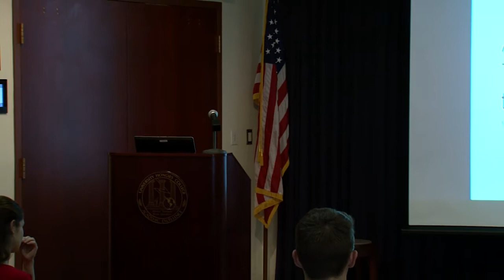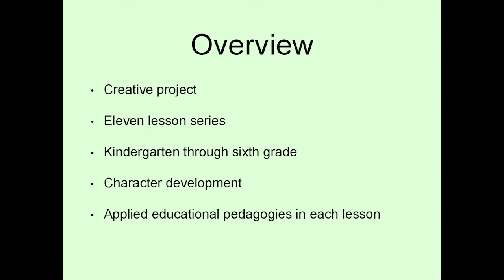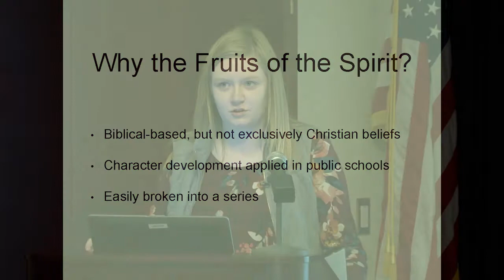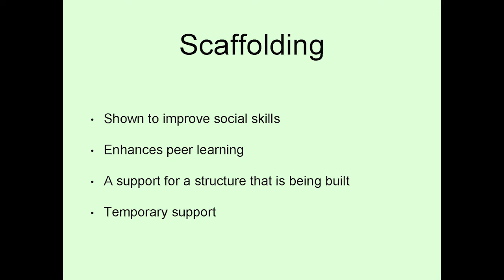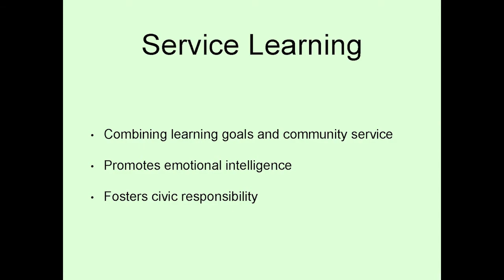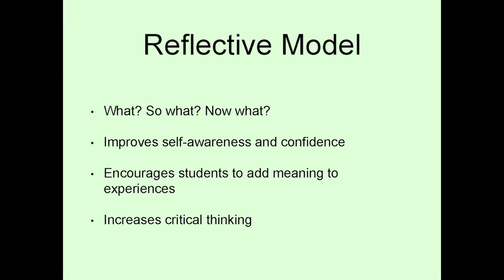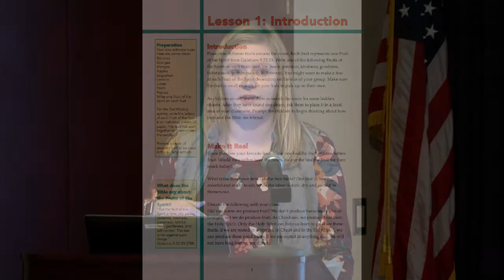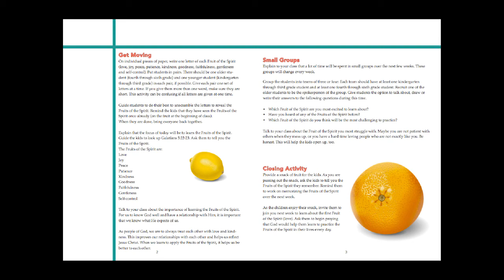Morgan Murphy A Montessori Approach to Teaching the Fruits of the Spirit 720p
MTSU Fall 2017 Honors Lecture Series: Global Engagement
December 4, 2017
Speaker: Thesis Student, Morgan Murphy
Thesis Title: A Montessori Approach to Teaching the Fruits of the Spirit